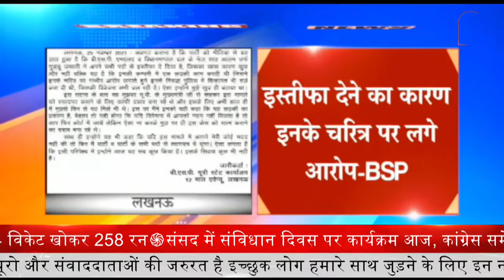UP Election : BSP विधायक के इस्तीफे पर जारी किया गया बयान इनके चरित्र पर लगे आरोप || Prime Tv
गुड्डू जमाली ने दिया इस्तीफा
यूपी बीएसपी कार्यालय की तरफ से आया बयान